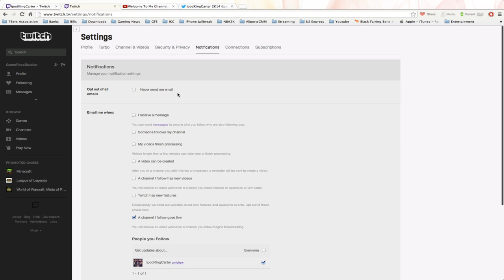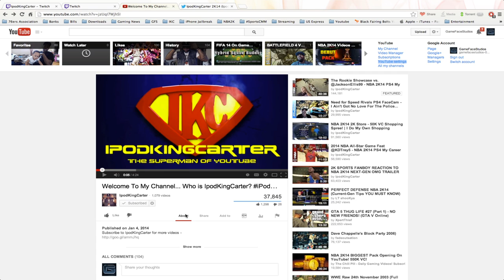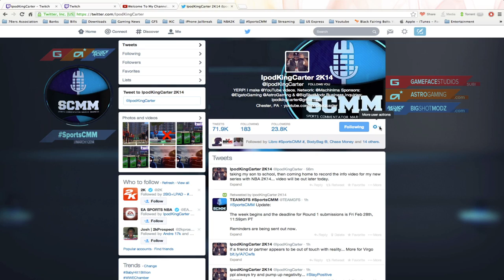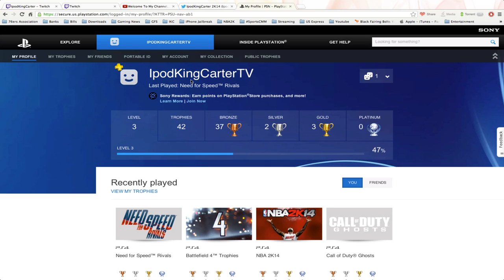NBA 2K14 PS4 Online - Subscriber Challenge Announcement! (Follow The Steps) | iPodKingCarter